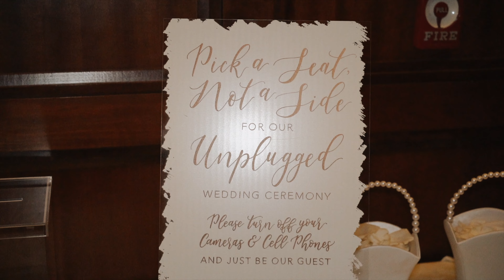Emily + Stephen Highlight Film